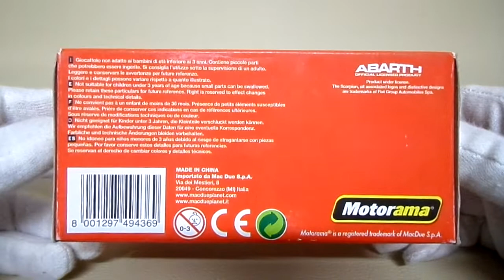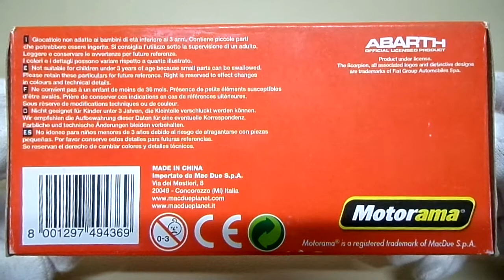FiAT 500 ABARTH 2008 BiANCA WHiTE MOTORAMA HONGWELL 1/43